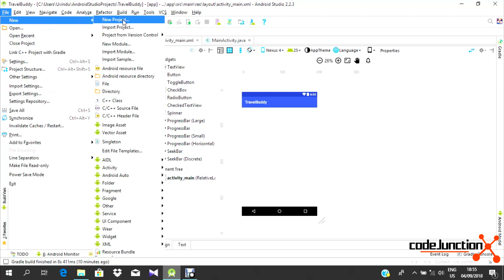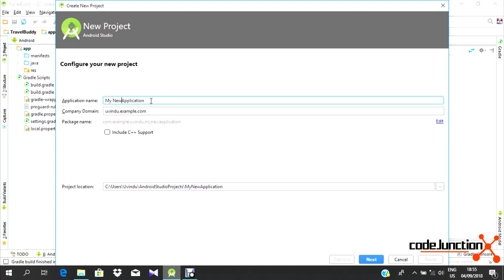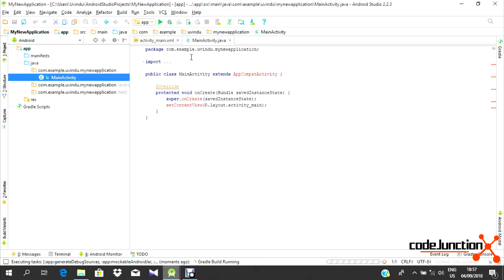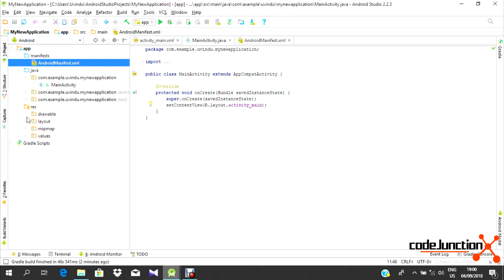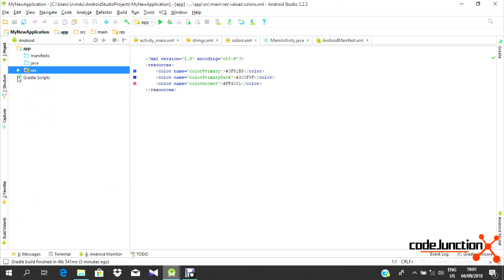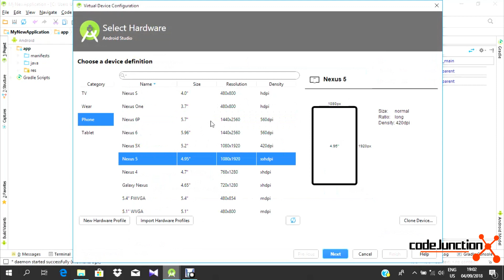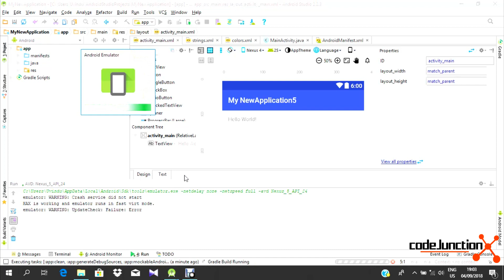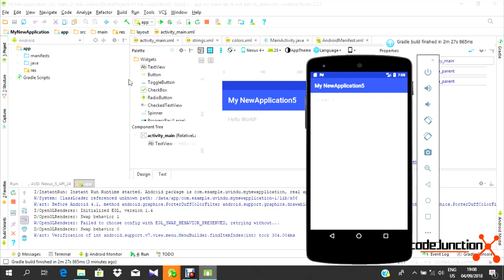Android Studio Tutorials in Sinhala #1 - Basics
First video of the Android Studio Tutorials Series in Sinhala by codeJunction.
The tutorial series is done by Uvindu Sri Dharmawardana.

Video edited by - Hasal Fernando